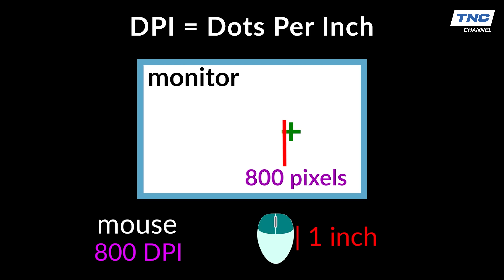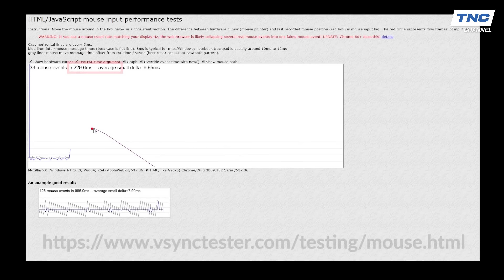SAI LẦM LỚN Nếu Bạn Nghĩ Chuột Chơi Game Có DPI Càng Cao Thì Càng XỊN! - TNC Gears 101